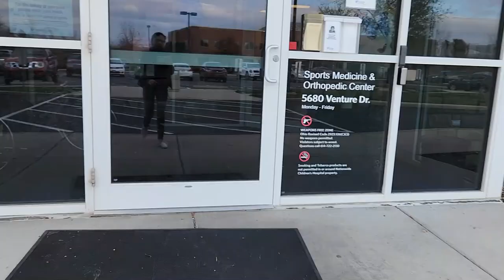Vlogmas | Two Day's in our life | Panibagong Cast ni Lucas | Filipina Mom Diaries